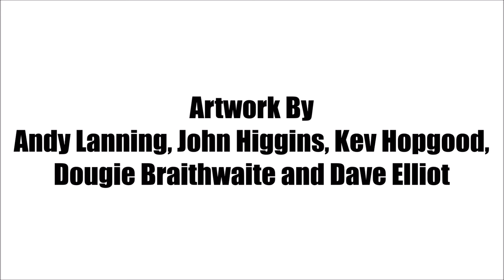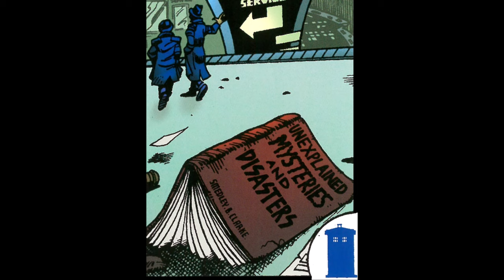Doctor Who Follow that Tardis! FULL MOVIE (John Carnell, Andy Lanning, Dougie Braithwaite)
Artwork by Andy Lanning, John Higgins, Kev Hopgood, Dougie Braithwaite and Dave Elliott. Written byJohn Carnell.
Fan made from the comic strip for entertainment only.